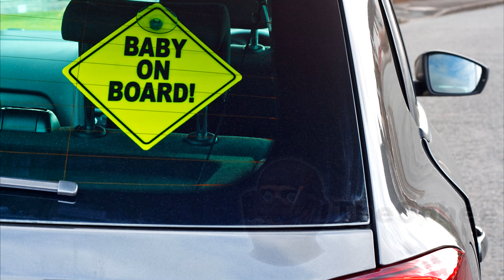Baby on Board